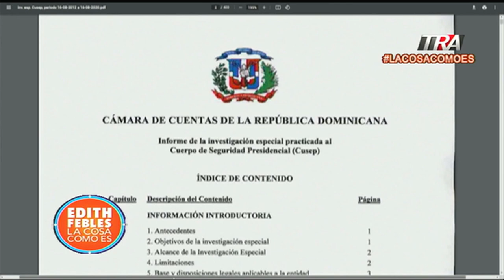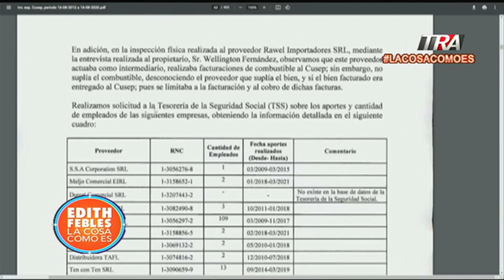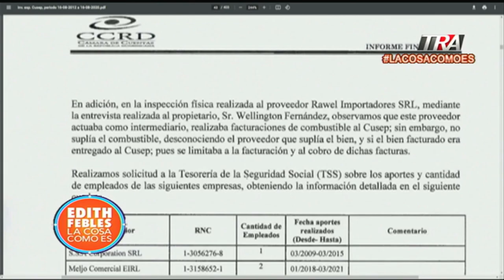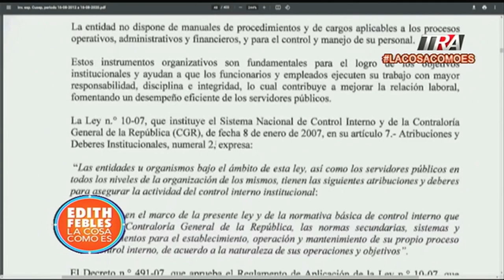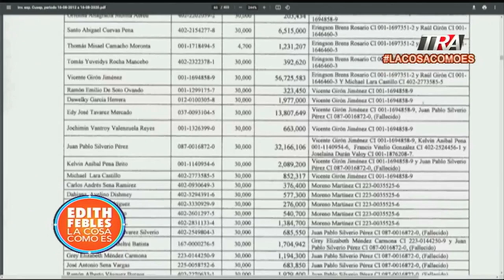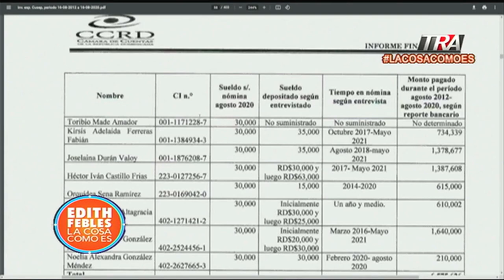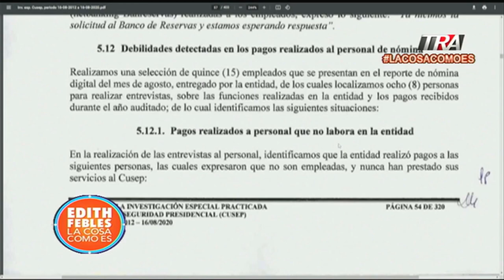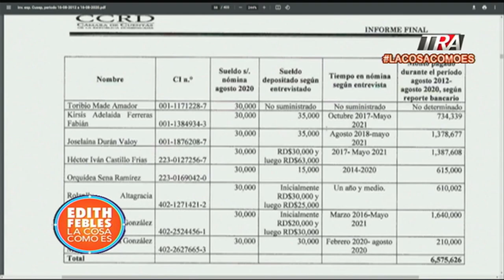Gastos millonarios en el CUSEP, muestran indicios graves de corrupción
Canal Oficial Periodista Edith Febles